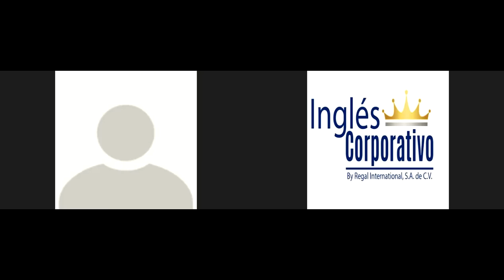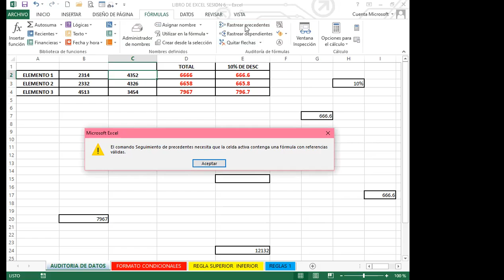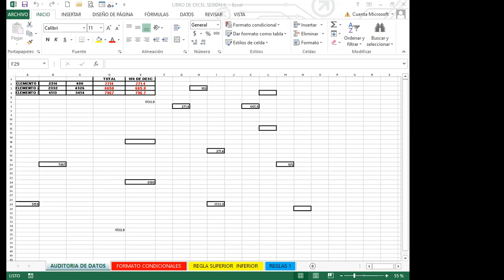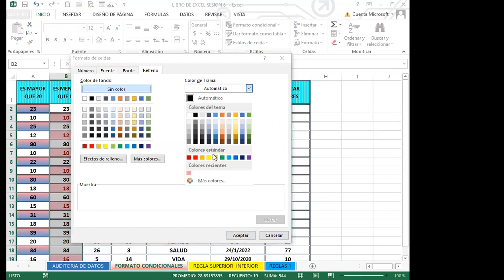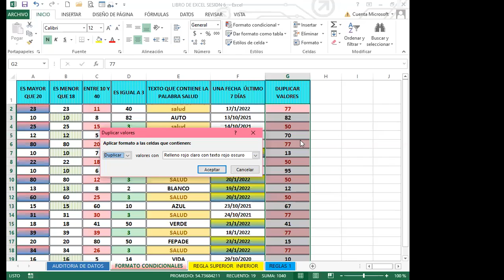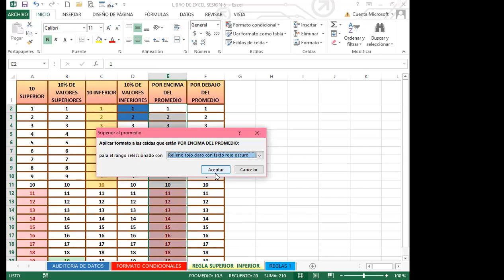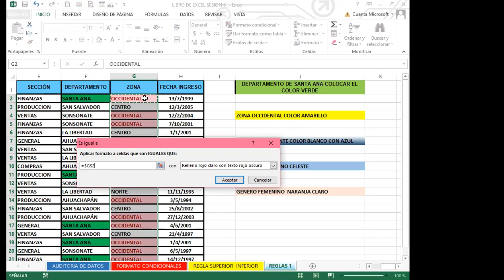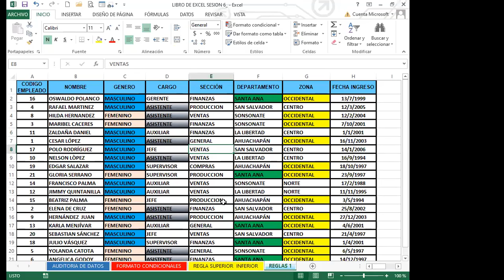Ingles Corporativo- SEMANA 2_DIA 6 - FORMATO CONDICIONAL